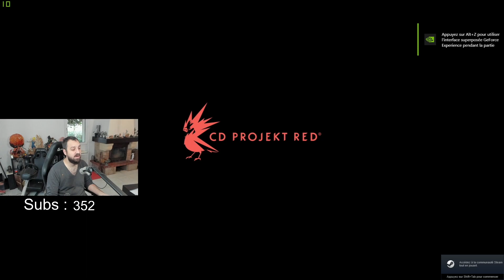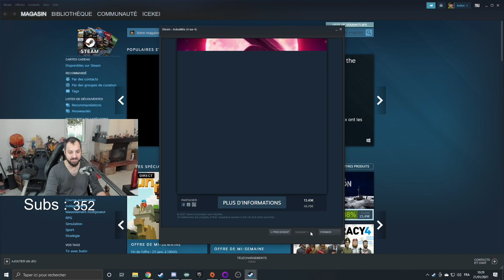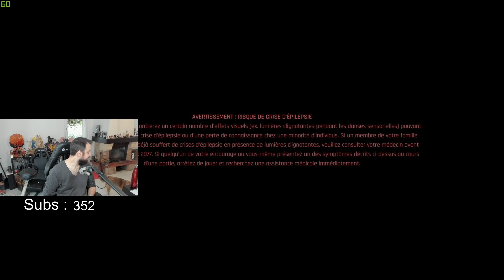Cyberpunk 2077 | Nomade/Difficile - épisode 112